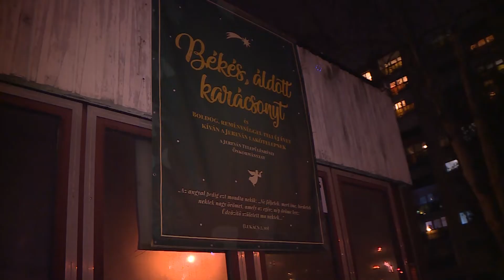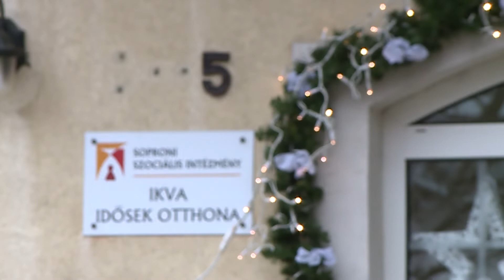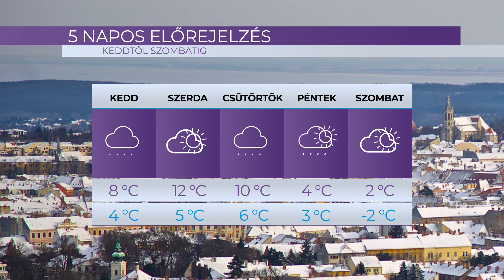Híradó - 2020.12.21. – Hétfő - Sopron TV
A Sopron TV napi rendszerességgel jelentkező híradója. Főbb híreink:
- Adventi gyertyagyújtás - A város  és a Jereván lakótelep koszorúin is  kigyulladt a szeretet gyertyája
- Jótékonykodott a Lady Lions Club -  Gondoltak a rászoruló családokra és a cukorbetegekre  is
- Konyhakoncert - Különleges helyszínen mutathatják meg tehetségüket a soproni zenei élet szereplői